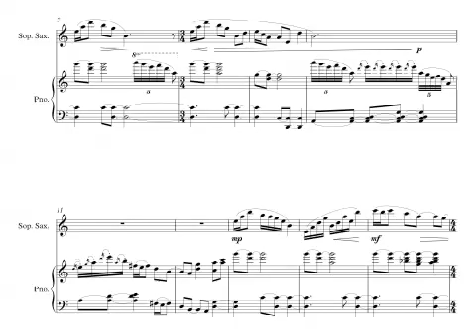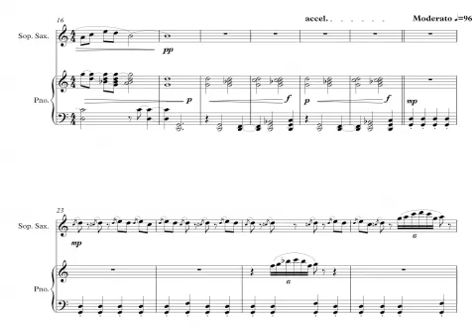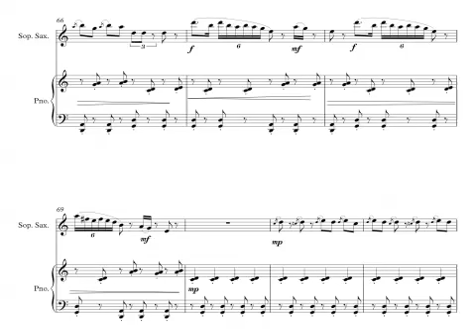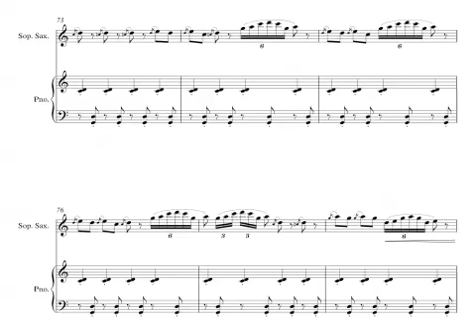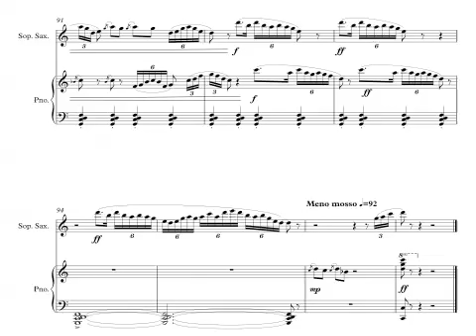High Desert Apparitions Movement 3